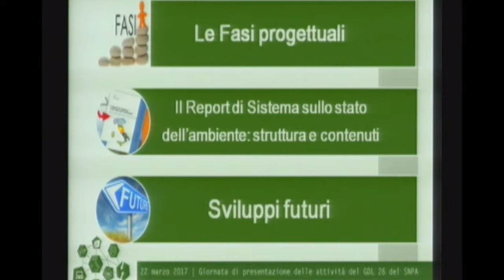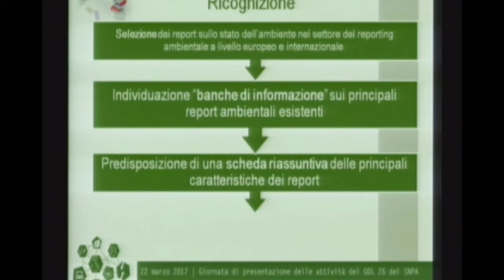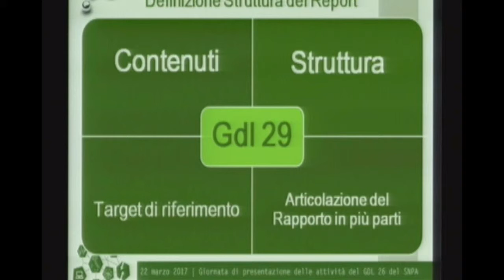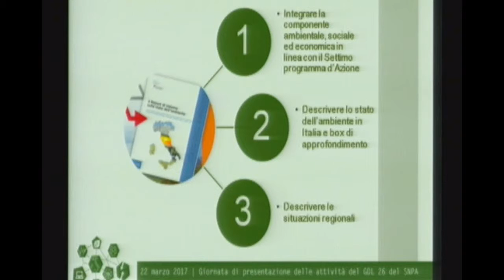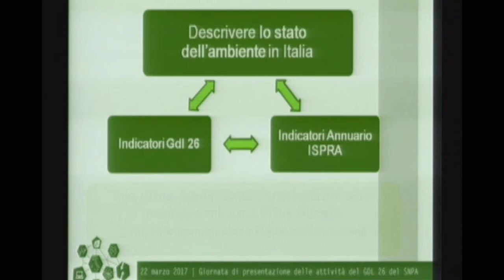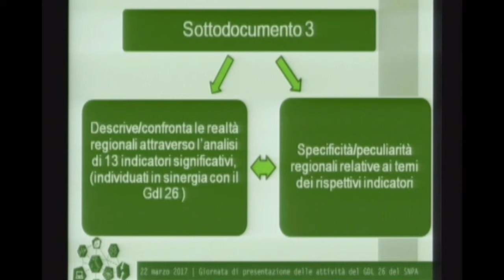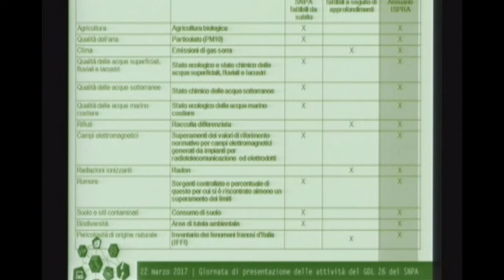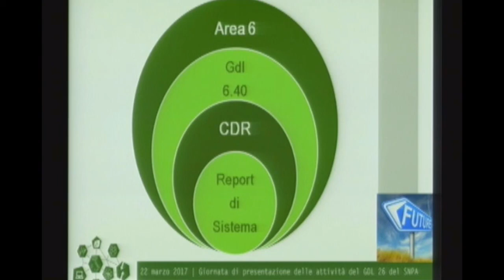Cristina Frizza Indicatori SNPA